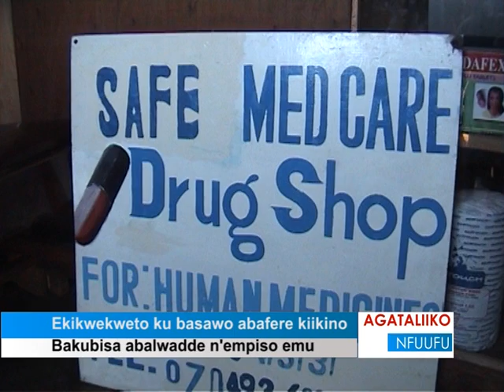Ekikwekweto ku basawo abafere kiikino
Bakubisa abalwadde n'empiso emu